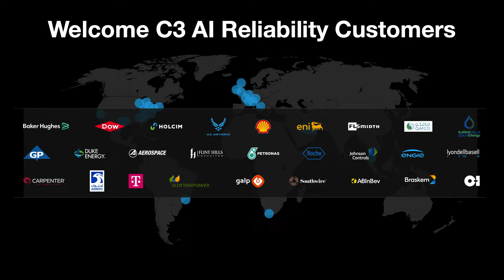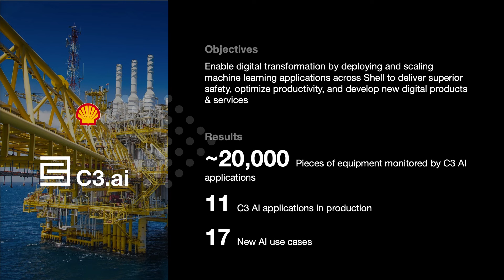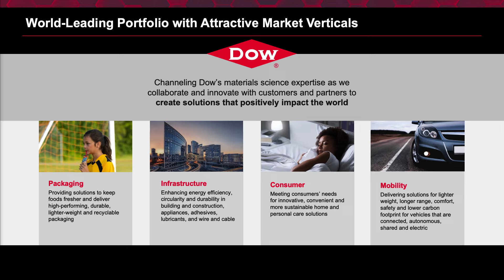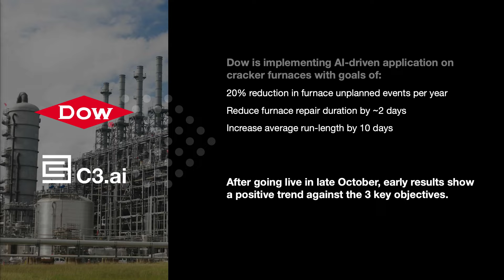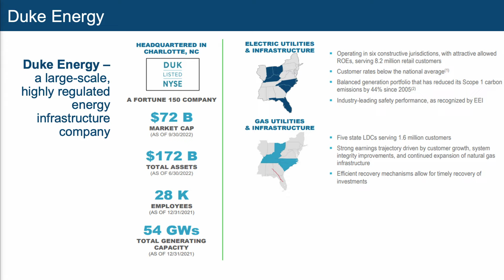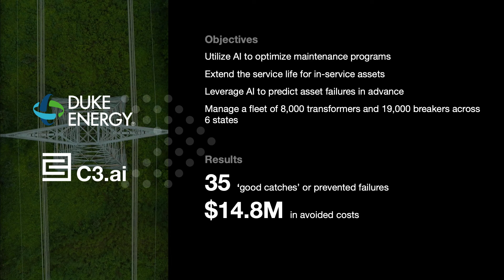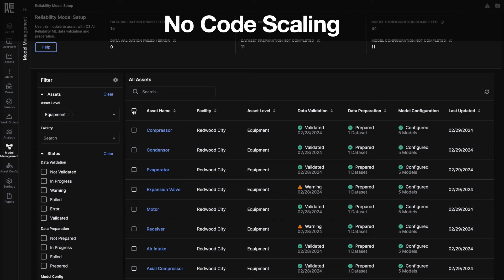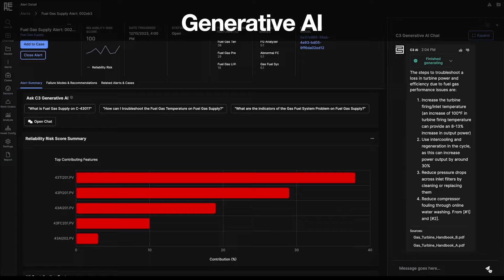Efficiency Redefined with AI: Optimized Industrial Operations with Lila Fridley | C3 Transform 2024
Enterprises facing unexpected downtime and changing customer demands can benefit from AI-driven predictive maintenance. In this session, leaders from across manufacturing and energy industries will share their journeys to implement and scale C3 AI Reliability, C3 AI’s predictive maintenance application. Moderated by Lila Fridley, VP & General Manager, Reliability, the session will demonstrate how C3 AI Reliability enables organizations to achieve predictive, optimized, and efficient operations through advanced capabilities that support large-scale deployments, complex operations, and collaboration between technology and operations team.

Powered by C3 Generative AI. C3 AI is the world's leading Enterprise AI software provider for accelerating digital transformation.